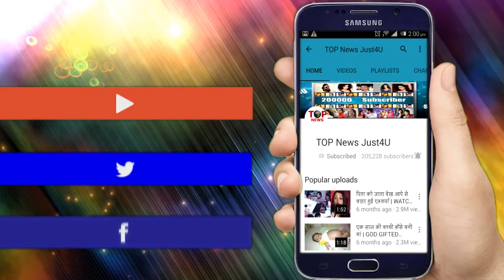YRKKH: OH NO!! तो इस तरह KAIRA को घर से दूर लेजाकर VEDIKA करेगी बड़ा धमाका